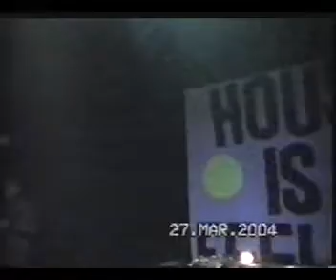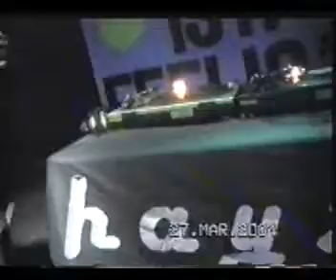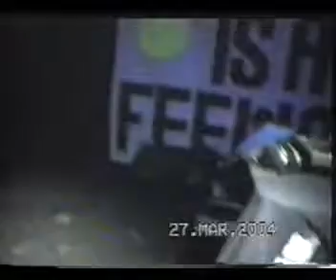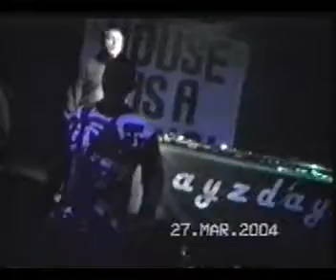HAZYDAYZ PART 2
BRILLIANT NIGHTS SHARED BY EVERYONE WHO WENT TO THE ZANZIBAR TO EXPERIENCE THE CLUB MUSIC FROM THE LATE 80S EARLY 90S AND THE ATMOSPHERE AND BUZZ THAT THE CLUBS FROM THIS TIME. DJS MIKE KNOWLER FROM THE QUAD ANDY CAROL AND JOHN KELLY BUT TO NAME A FEW THAT PLAYED LIVE VINYL SETS.
K-KLASS, DREAM-GIRL,808 STATE AND MANY MORE PLUS LIVE P.A FROM TOGETHER, MARSHALL JEFFERSON AND LOADS MORE IF YOU LOVE THE OLDSKOOL YOU WILL LOVE THIS .\0/ HAZYDAYZ \0/. filmed by ElvisOnTour